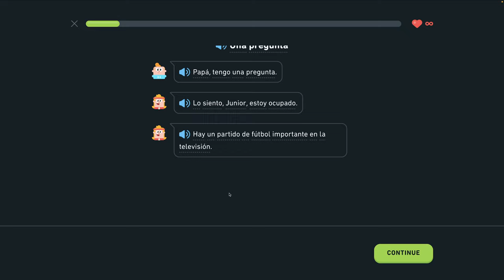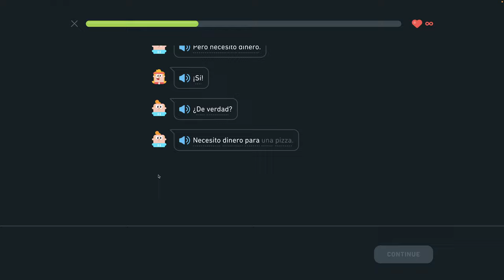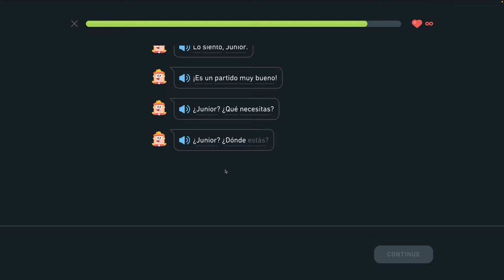🇪🇸 S 1, J8 - Otázka - Povedz, odkiaľ sú - Španielsky s Yetim